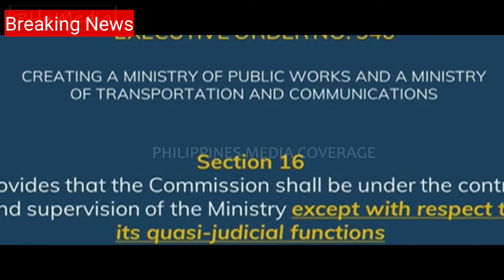Malacañang SPOX Harry Roque latest news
Ito ang makakatulong sa atin maging aware kong ano na ang mga pangyayari sa ating bayan.